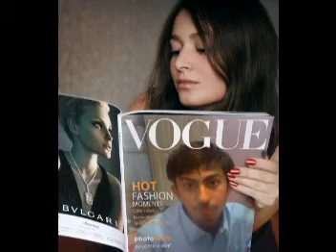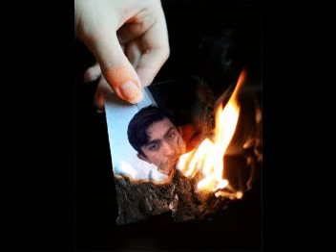Mansoor hussain wighio